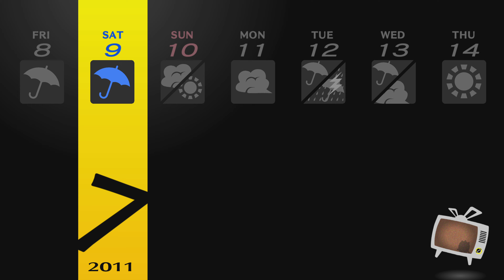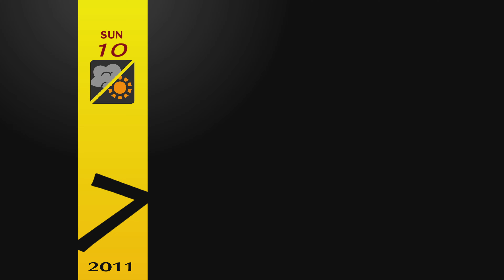Persona 4 GOLDEN #17